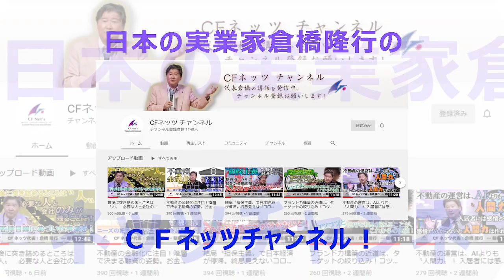経験則上の実業家が教える成功哲学。若い時の仕事仲間は自分の価値を高める理由。みんな一緒に歳を取るから〇〇と付き合わない。できる奴は皆で成長するということ。若い時に人を粗末にすれば絶対に成功しない。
1998年に「賃貸トラブル110番」（にじゅういち出版）が出版され、1999年に「ここが変だよ日本人」（TBS系）に外国人の不動産トラブル問題で出演し、その後「ジェネレーションジャングル」（日テレ系）などにも多数出演している。現在は「ここが知りたい不動産」（ジェイコム）と「大人の歩き方」（ジェイコム）に出演し、FMヨコハマでも「ここが知りたい不動産」の番組に出演している。

著作
1998年「賃貸トラブル110番」（にじゅういち出版）
2000年「プロが教えるアッと驚く不動産投資」（住宅新報社）
2005年「これであなたも大家さん!」（週刊住宅新聞社）
2006年「実践サラリーマン大家さん!-フツーの人がフツーに成功する不動産投資のノウハウ-」（週刊住宅新聞社）
2007年「やっぱり不動産投資が一番!-バブル崩壊後も成長を続けた不動産投資の秘密とは?-」（週刊住宅新聞社）
2009年「不動産投資、成功の方程式」朝日新書（朝日新聞社）
2010年「お金に困らない人生設計-住宅・教育・介護-」朝日新書（朝日新聞社）
2011年「中小不動産会社のための稼げる賃貸管理経営」（住宅新報社）
2013年「馬鹿に効く薬」（週刊住宅新聞社）
2015年「マンガでわかる！初めての不動産投資」（住宅新報社）
2016年「生島ヒロシの相続一直線」（週刊住宅新聞社）
2017年「都市農地はこう変わる!」（プラチナ出版社） 「教訓」（プラチナ出版社）
2018年 「不動産投資　新プロの流儀」（プラチナ出版社）
2020年「投資について考える絵本　ポーチとピース」